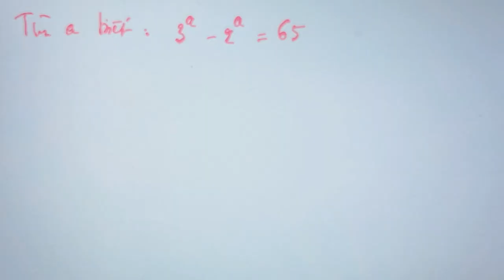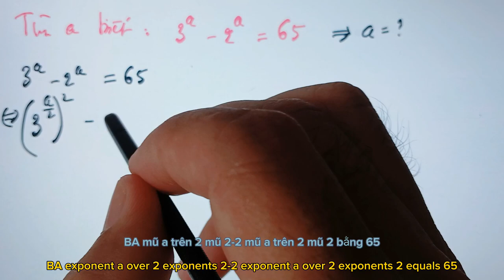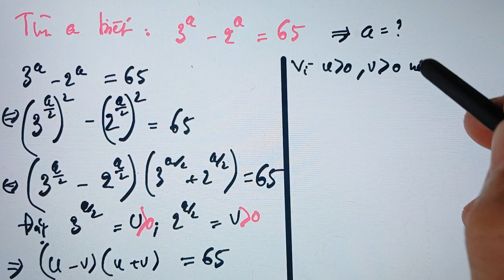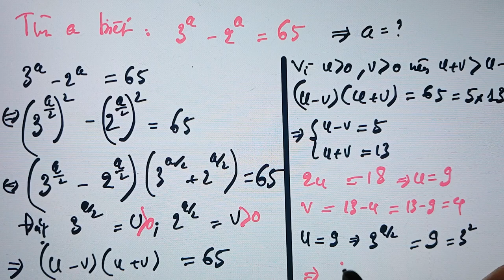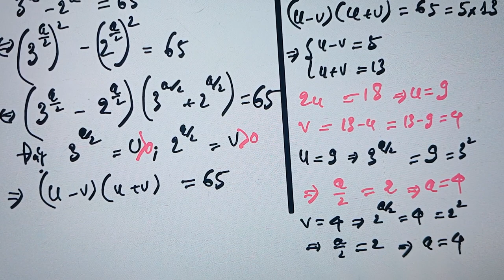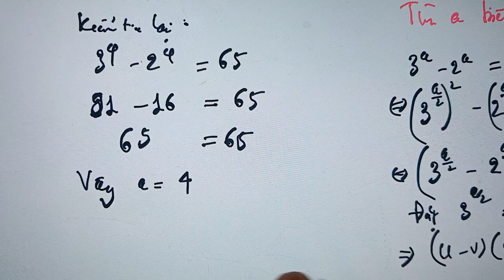Giải phương trình mũ hay nhất 3^a-2^a=65.